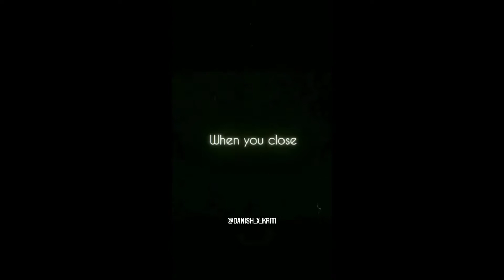🔥Danish Zehen Videos🔥| Tik Tok Video🔥| 🦁Chikka Al Vissa 🦁Song Tik Tok Videos🔥